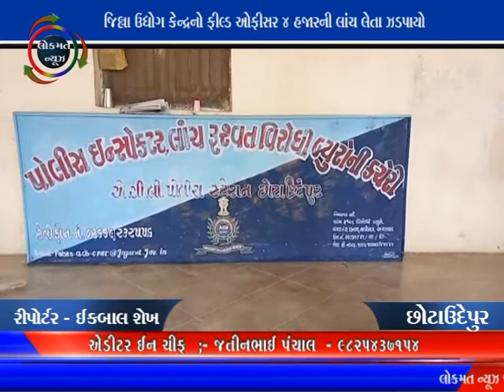LOKMAT NEWS VADODARA_23-07-20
જિલ્લા ઉદ્યોગ કેન્દ્રનો ફીલ્ડ ઓફીસર ૪ હજારની લાંચ લેતા ઝડપાયો